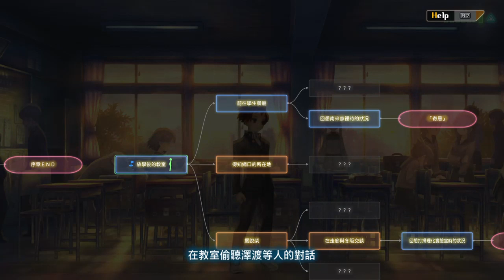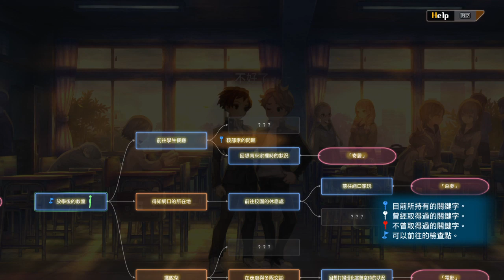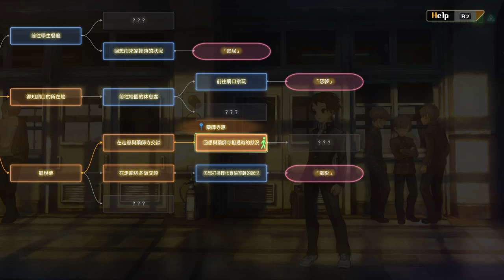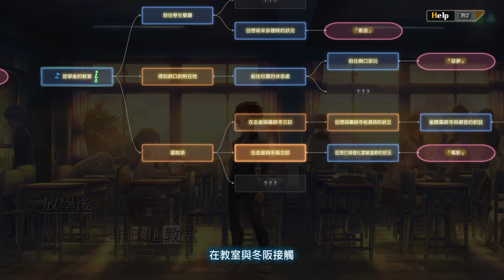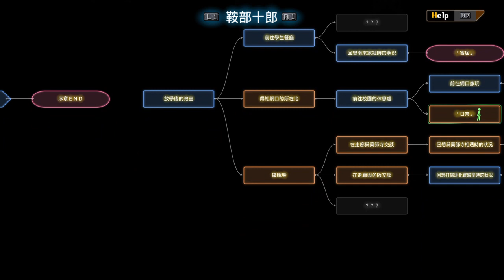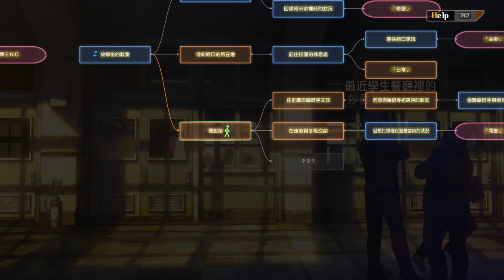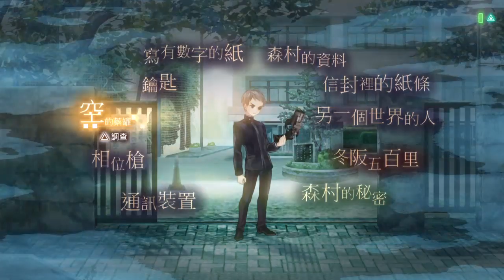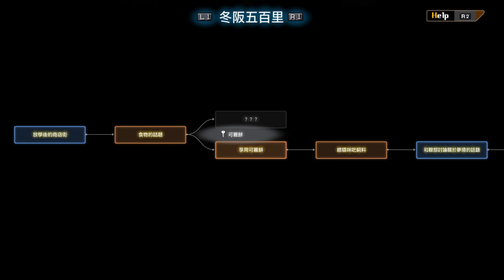13 Sentinels: Aegis Rim (PS4) gameplay #05